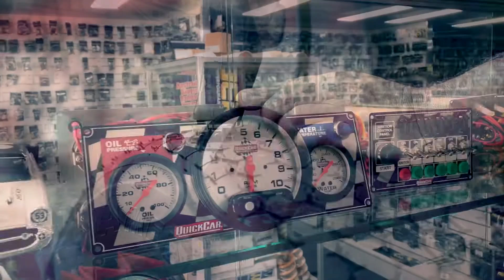Nostalgia Sedans: A-Main - Gatton Speedway - 11.12.2021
FEATURE RACE || The A-Main for Nostalgia Sedans at Lockyer Valley Speedway on the 12th December 2021.